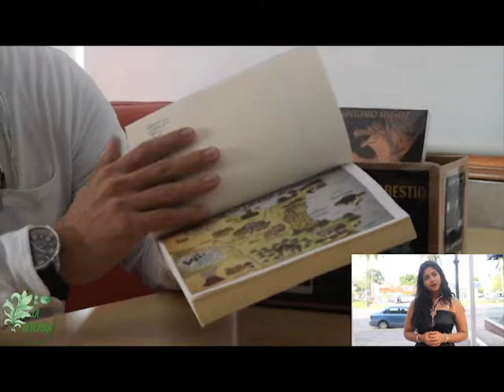J ANTONIO MUÑOZ ¡EL MAESTRO DE LA BESTIA!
Jorge Antonio Muñoz es un escritor y maestro de inglés en todos los niveles, nos prestó un poco de su tiempo en Socios Café para explicarnos como hizo realidad su sueño ¡Apóyalo!